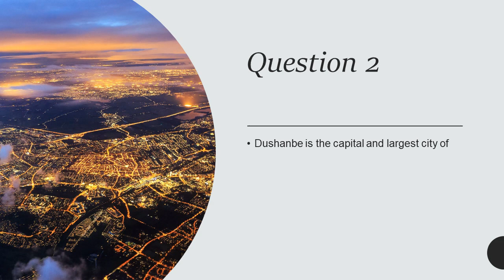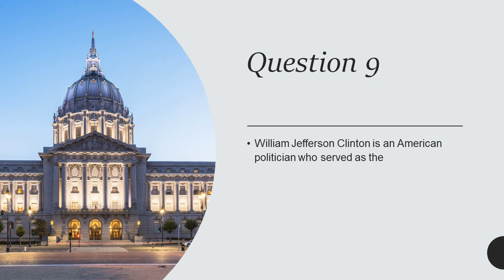CSS INTERNATIONAL RELATIONS (IR) Paper Solved MCQs Year 1997 || Objective Part